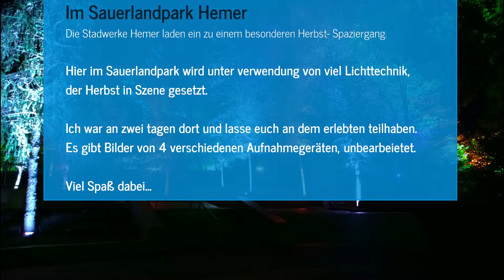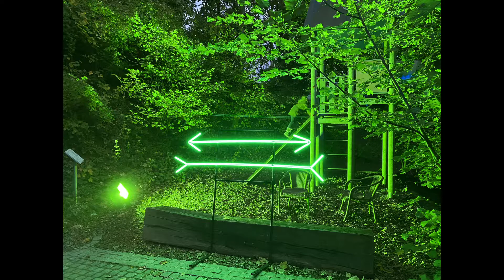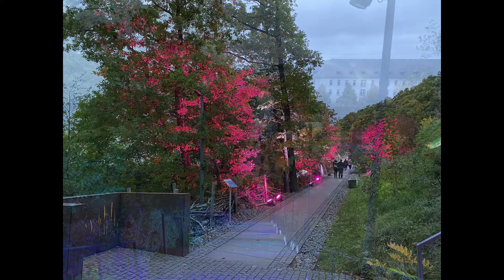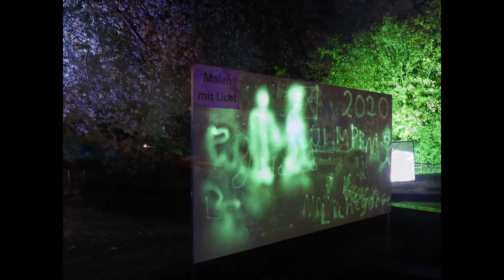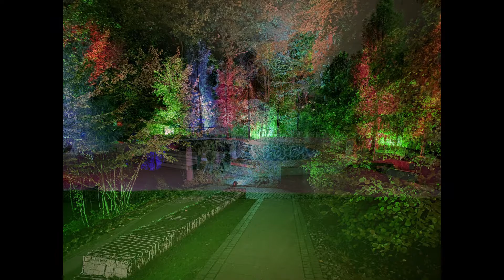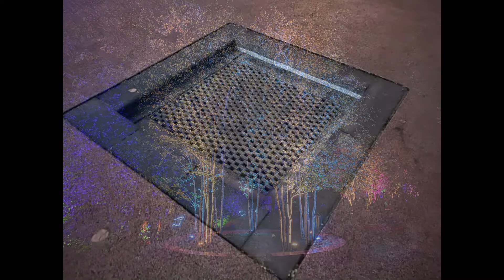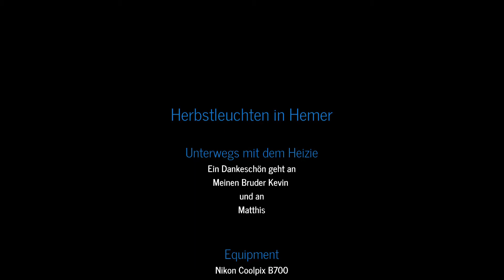Herbstleuchten Hemer- Ein besonderer Herbst- Spaziergang.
Ein außergewöhnlicher Herbst-Spaziergang

In diesem Jahr steht die Veranstaltung unter dem Motto: ´In die Höhe gewachsen`. Bei vielen ihrer Lichtkunstwerke setzen die Illuminationsexperten Wolfgang Flammersfeld und Reinhard Hartleif in Hemer auf pure Größe. Tausende LED-Leuchten, kleine und große Scheinwerfer, Projektionen, Lichtschläuche und Strahler werden Bäume, Sträucher, Blumen, Gebäude und extra geschaffene Kunstwerke in buntem Lichtschein erblühen lassen

Samstag, 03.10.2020 bis Sonntag, 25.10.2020